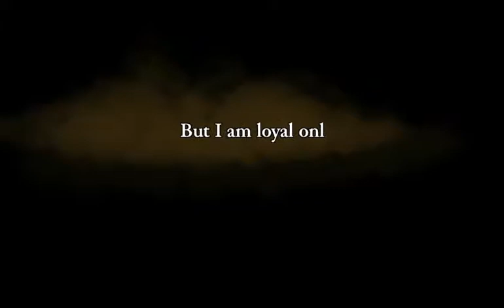Rogue Legacy Part 1 - Let's Play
Shimmshamm plays Rogue Legacy from the beginning for your viewing pleasure.